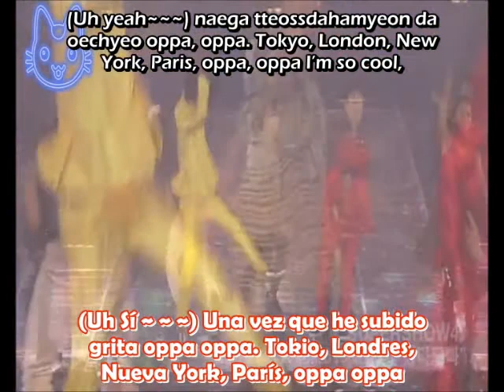Donghae & Eunhyuk (Eunhae) - OPPA OPPA (Oppa Has Risen) (Esp/Rom)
I♥EunHae *.*